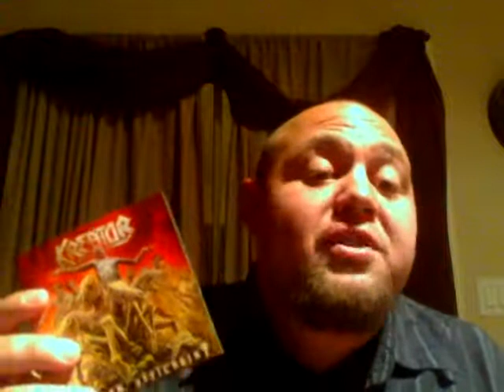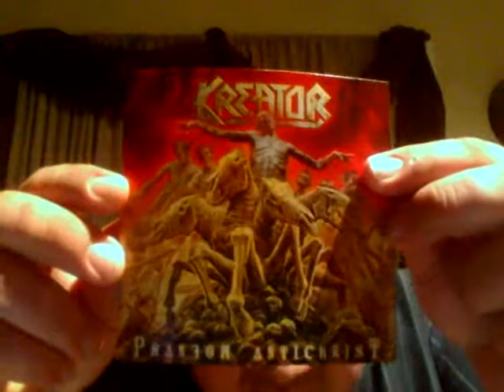kreator phantom antichrist review with booze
jammin and slamin! to kreators phantom antichrist 2012